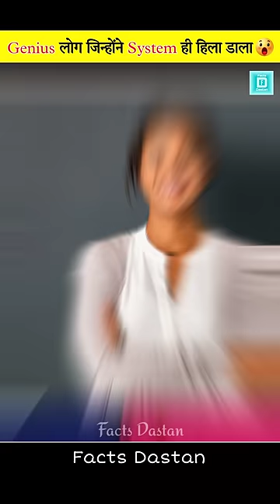ऐसे Genius लोग जिन्होंने System की बजा दी 😨 GENIUS PEOPLE WHO BEAT THE SYSTEM 🤯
In this video - It has been said that there are some people who beat the system.
Who are those people, and how do they beat the system?